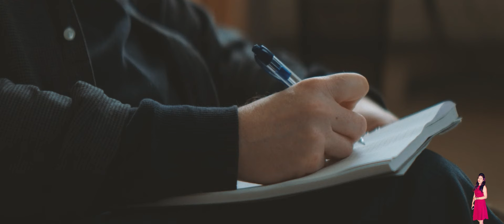Ragnarok Season 1 Episode 3 (2020) Explained In Hindi | Netflix Videos | Pratiksha Nagar